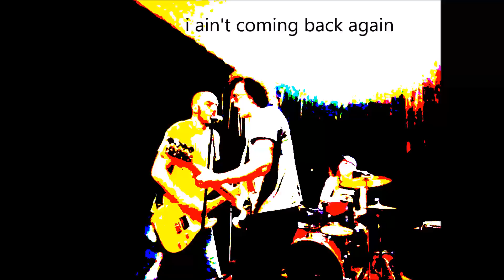FUCKHAWK is Gone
that's it, i'm outta here, i'm leaving, i'm gone
Gone! i ain't coming back again